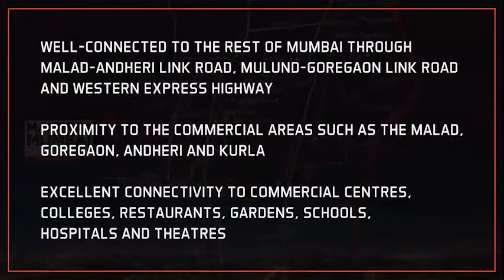📞 | Ruparel Placio | 1 Bed Luxury Starts from 58* Lacs Onwards | Kandivali West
1Bed Luxury Home at At the fordable price Kandivali West new Link Road 4.5 acre of land parcel area there are three towers 42 story Ltd and prices are inventory subject to availability of change for more details￼
Please Please call :-
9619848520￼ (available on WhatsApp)